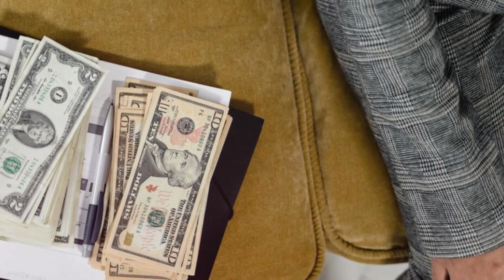5 Mysterious Locations Only Women Are Allowed To Visit 😱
From The Sacred Islands of Japan to the Matriarchal Villages Of India, Here Are 5 Mysterious Locations Only Women Are Allowed To Visit.

🕰️TIMESTAMPS🕰️
00:00 Intro
00:54 Umoja Island
02:40 Okinoshima In Japan
04:33 Lutheran Hotel In Saudi Arabia
06:05 Duke's Hotel In Dubai
07:21 Noiva Do Cordeiro

Mind-Blowing TOP5IVE । Mysterious Locations Only Women Are Allowed To Visit । Mind-Blowing TOP5IVE